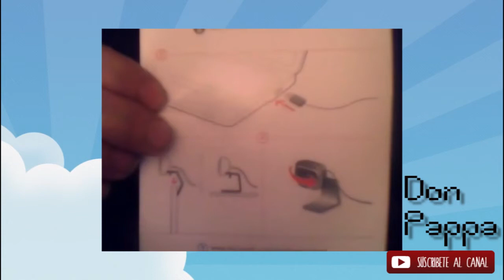UNBOXEANDO Camara WEB HD | Mi fealdad en Alta calidad.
►Dejame un LIKE.